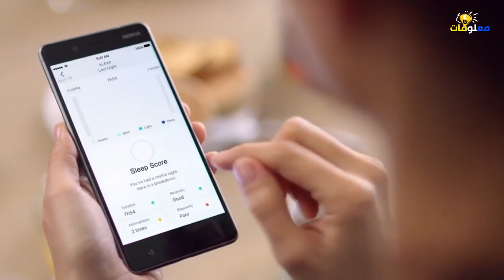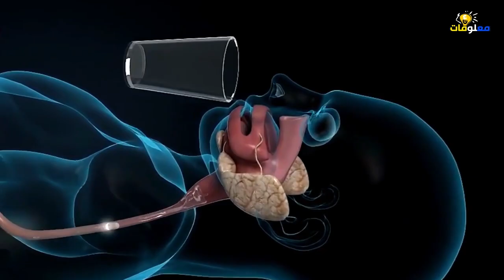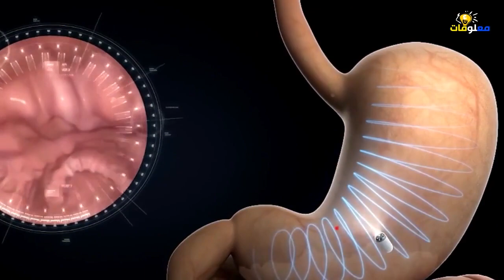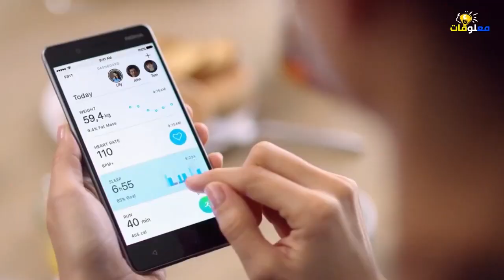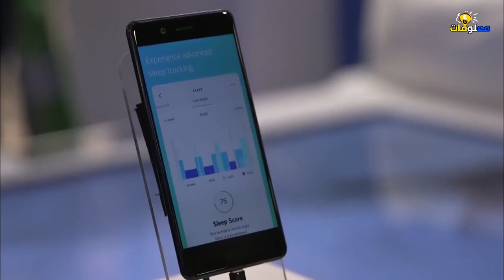6 اختراعات جديدة مدهشة لن تصدق وجودها.. رقم 1 ستتمنى شرائه!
6 اختراعات جديدة مدهشة لن تصدق وجودها.. رقم 1 ستتمنى شرائه!
اليوم سنعرض لكم الوسادة القادرة على مراقبة نشاط دماغك أثناء النوم حتى تكتشف من تحلم به صديقتك، بالإضافة إلى كرسي المستقبل المتحرك الذي يصعد الدرج بظهرك، لهذا أبقي معانا لمشاهدة ستة اختراعات ستجعلك مدهشة لن تصدق وجودها!